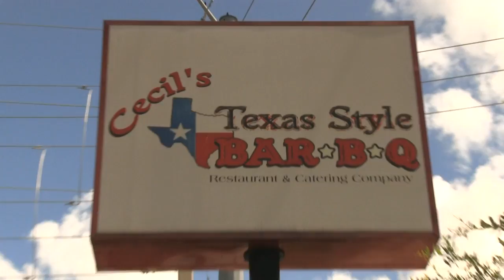Houston Rockets-bound Dwight Howard learns about Texas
Before Dwight Howard leaves  Los Angeles to play for the Houston Rockets, Orlando Sentinel reporter Jon Busdeker gives the former Magic center a lesson on how to be a true Texan.